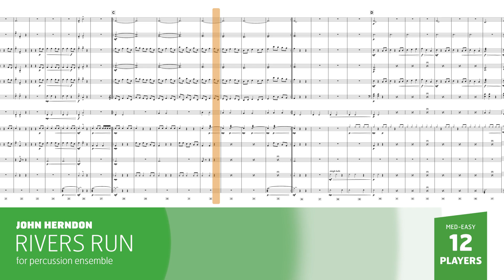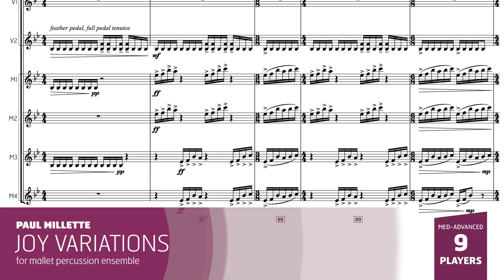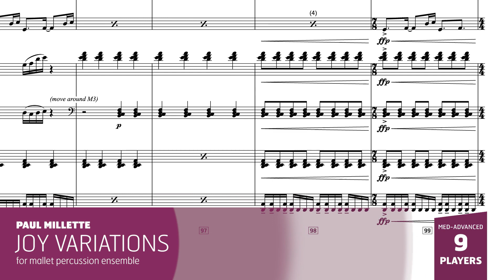Latest Ensemble Releases – July 2023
Check out the newest Tapspace releases for percussion ensembles!

Featured in this video:
0:00 - Symbiotique (Tyler Tolles)
0:30 - Roundup (Brian Slawson)
0:52 - Skylights (Robert Clayson)
1:15 - Rivers Run (John Herndon)
1:36 - Song for All Seasons (Brian Slawson)
1:55 - The Floor is Lava (Brian Nozny)
2:12 - Rockbox (Brian Slawson)
2:34 - Joy Variations (Paul Millette)
3:02 - Vince (Brian Nozny)
3:24 - An American Dream (Brian Slawson)
3:46 - Rock the Gavotte (Brian Slawson)